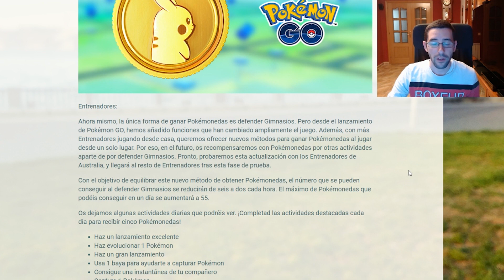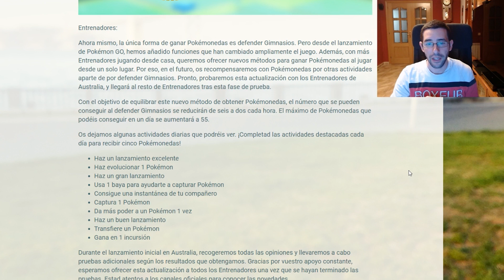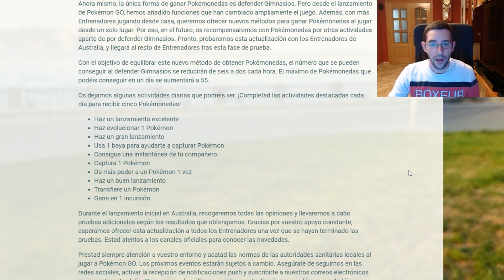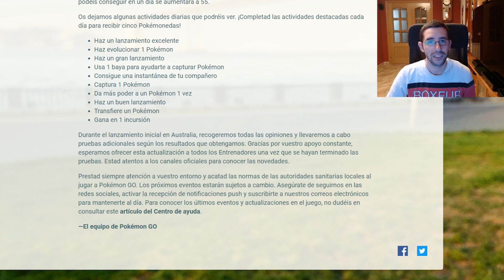NUEVO MÉTODO PARA CONSEGUIR POKEMONEDAS Y AMPLIAN EL MÁXIMO EN POKÉMON GO! [Canfirot Gamer]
Buenas!
En este vídeo os muestro el nuevo método para conseguir monedas en Pokémon GO, las misiones y la ampliación dle máximo de monedas.